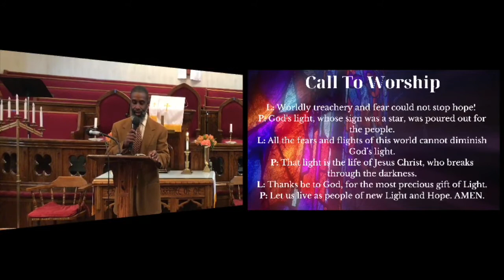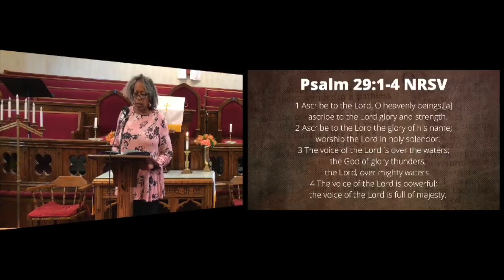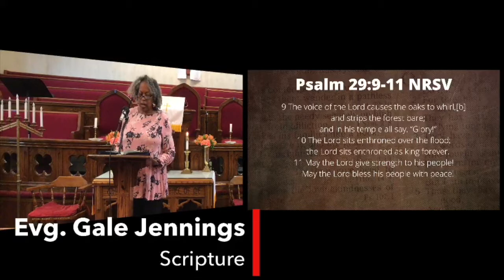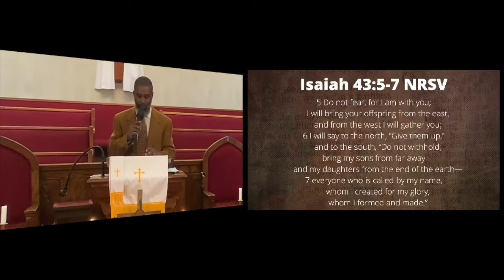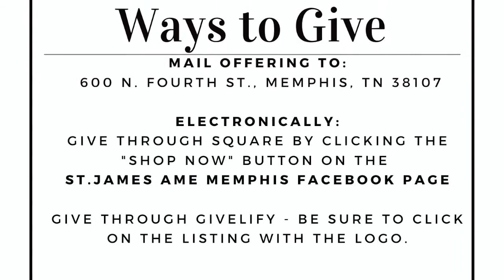St James AME Church Worship Service 1 9 22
Welcome to our online worship experience! We are glad that you have joined us! Visit us at stjamescmemphis.org.
Sermon Title: But God...
Sermon Text: Isaiah 43:1-7
Dr. Walter R. Henry